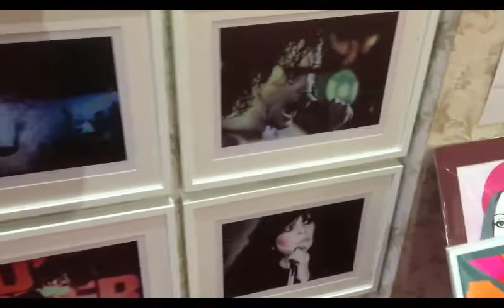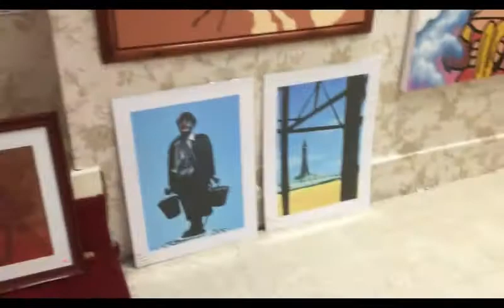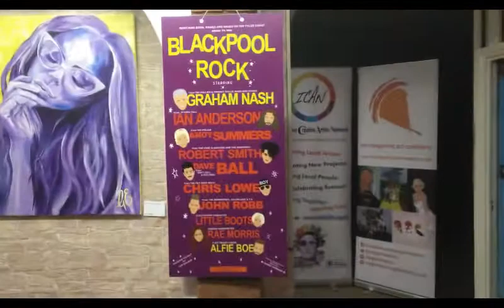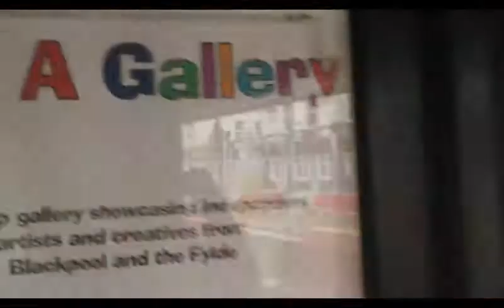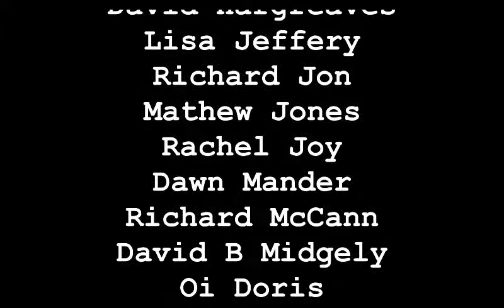It's A Gallery by Arrested ReDevelopment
It’s A Gallery is a pop up exhibition space in a currently empty retail space at 34 Talbot Road, Blackpool. The project is being run by creative organisation Arrested ReDevelopment as part of their drive to give local independent artists the opportunity to exhibit work and utilise empty spaces in the area.

Video by John Marc Allen